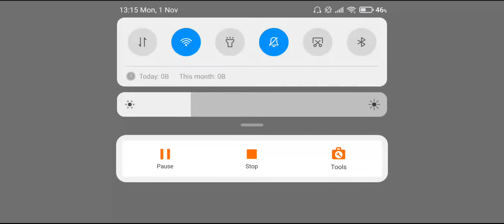Disney Heroes Battle Mode Selesaikan dari Chapter 34 (Normal & Elite) The Inventor WMS HAIKING